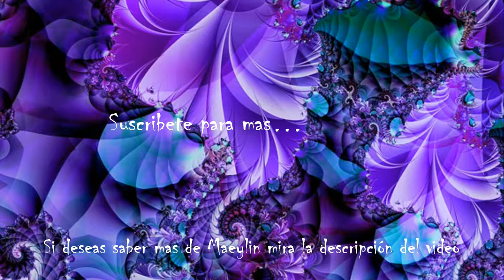Maeylin - lindas Asiaticas #84